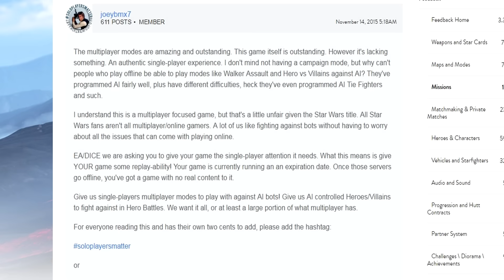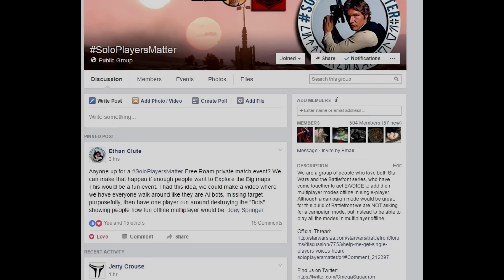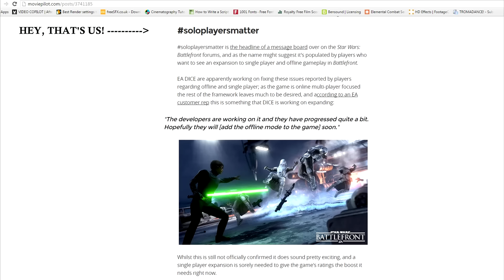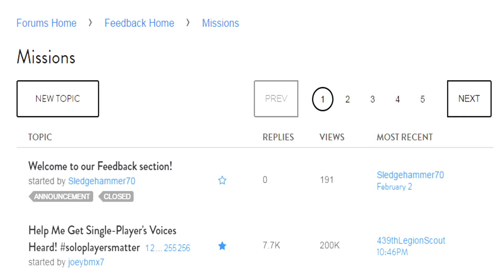Star Wars: Battlefront: What is Soloplayersmatter?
There is a VERY interesting comment that Dennis Brannvall makes in this video about Star Wars Battlefront!

Star Wars HQ is also a part of soloplayersmatter as well!

The soloplayersmatter movement seeks to get the multiplayer modes in EA's Star Wars Battlefront, playable offline in single-player against AI bots. This is also referred to as: Offline multiplayer, instant action, and single-player content. Please note that we aren't asking for a campaign mode for this game.

But there is more to the story than that.